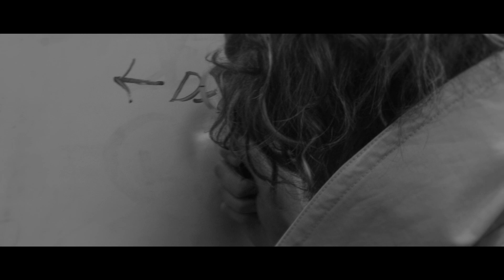Monsieur Dioni - Détective Privé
Chef Opérateur:
Raphaël Malz

Montage:
Timothée Zourabichvili

Vraie Madame:
Léa Guillon

A suivre...